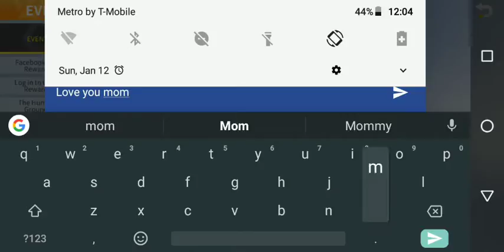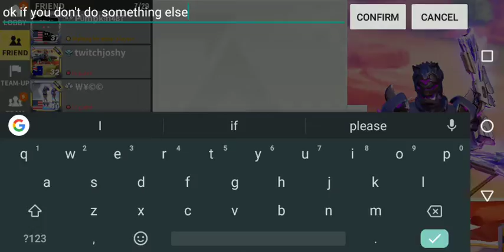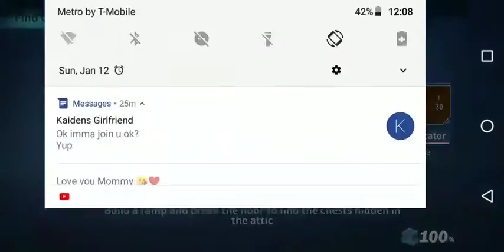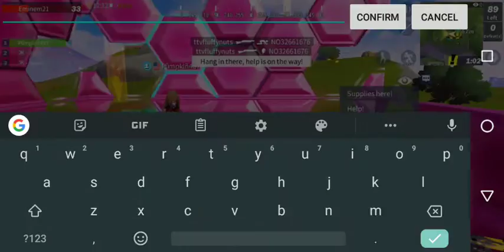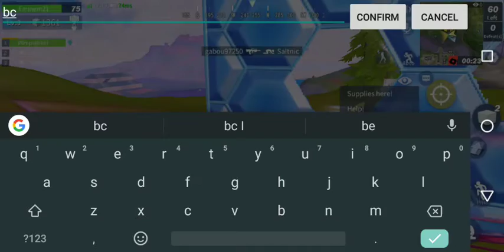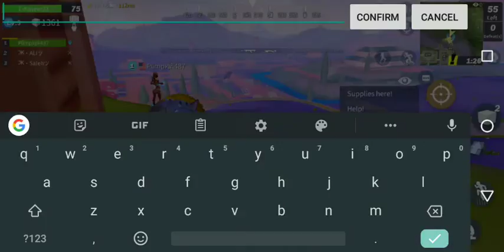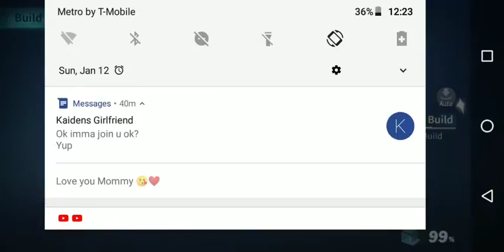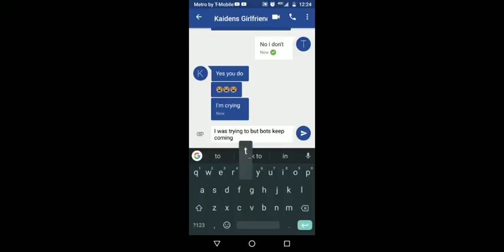Thomas Wagnoer Live Stream